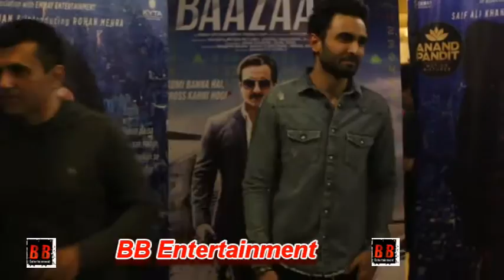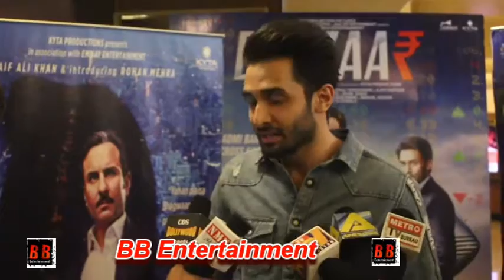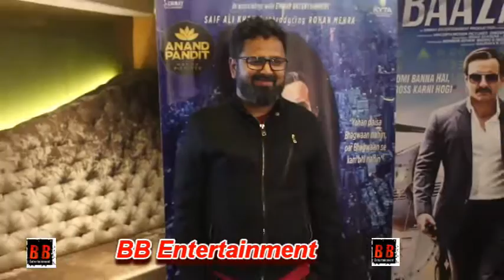Rohan Mehra Nikhil Advani At Special Screening Of Film Baazaar